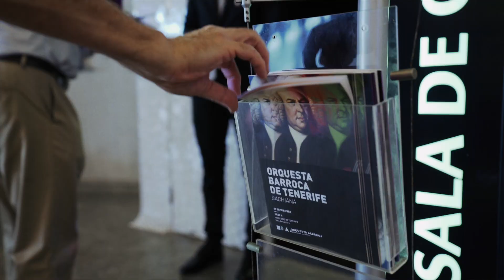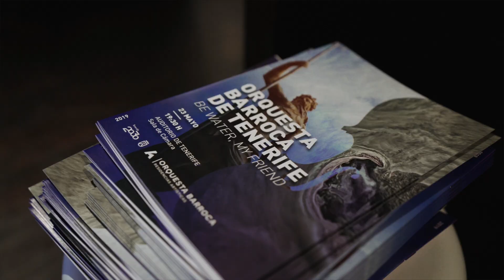Orquesta Barroca de Tenerife 2018/2019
Les ofrecemos un resumen visual de todo lo que vivimos, y sobre todo escuchamos, en la temporada 2018/2019 de la Orquesta Barroca de Tenerife, formación residente de Auditorio de Tenerife.